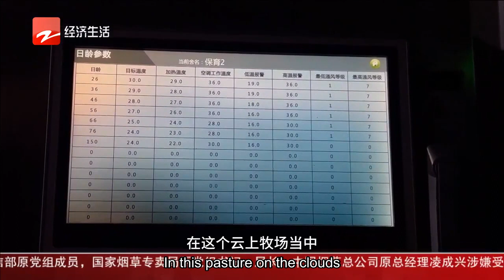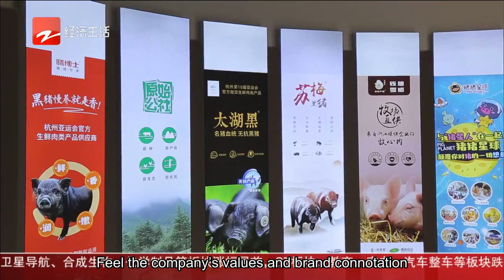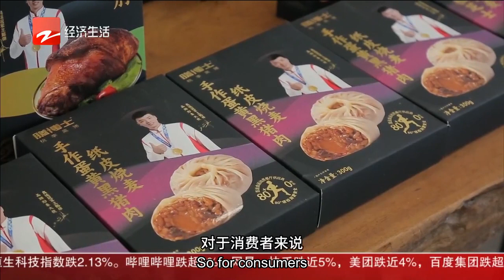A pig with technological 'wings' can fly how far